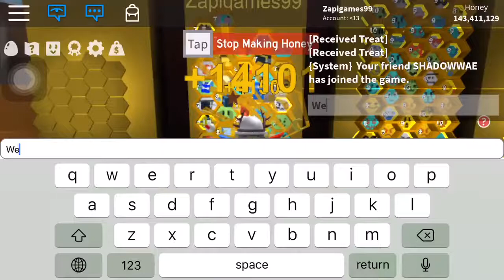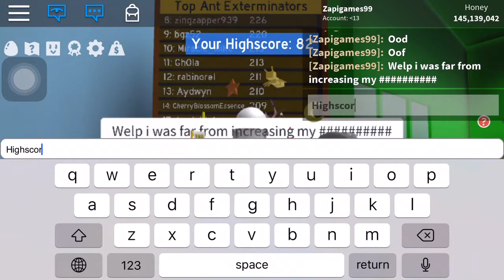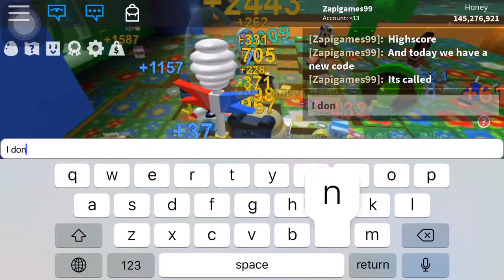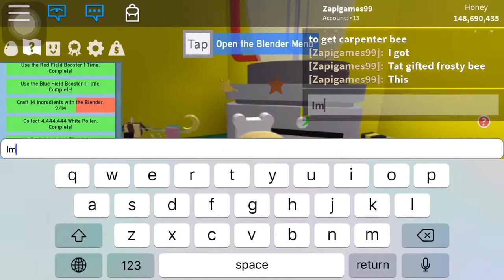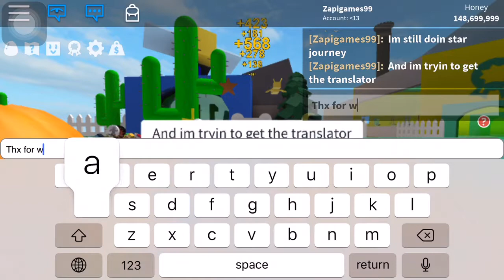Bee swarm simulator gameplay